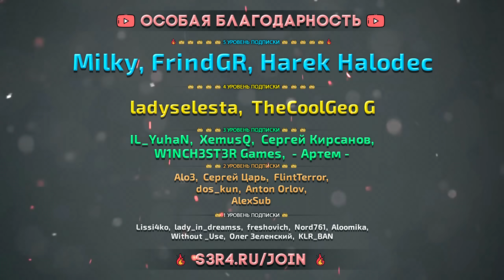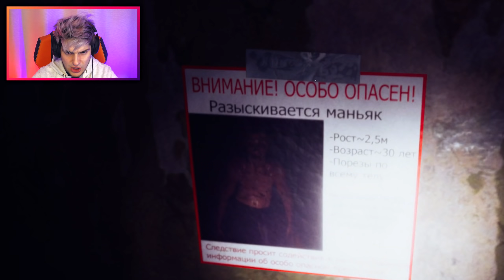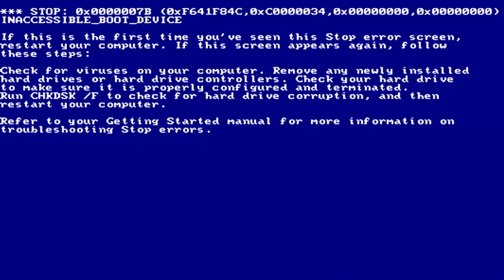РУССКИЕ научились делать ХОРРОРЫ? 😈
😈 Не думал, что русские разрабы могут сделать такое...
🎮 Больше смешных моментов на Twitch в ПН, СР, ПТ с 19:00 мск